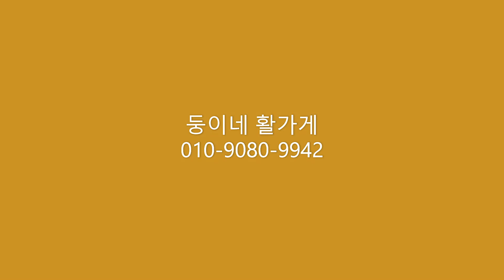트루파이어 시냅스 릴리즈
컴파운드 보우 전문점
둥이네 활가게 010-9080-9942